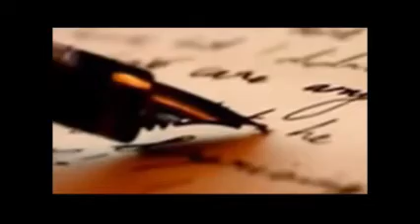Le notti di Maggio cover Brunexpo ❤️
di  Ivano Fossati